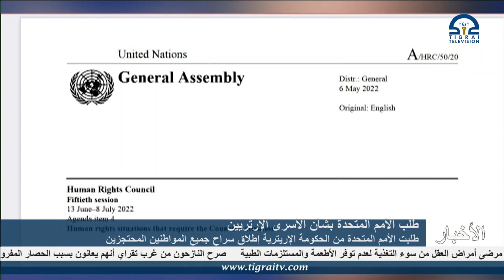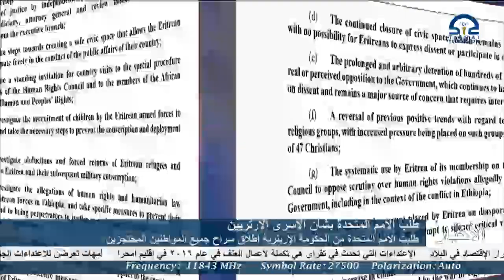طلبت الأمم المتحدة من الحكومة الإريترية إطلاق سراح جميع المواطنين المحتجزين